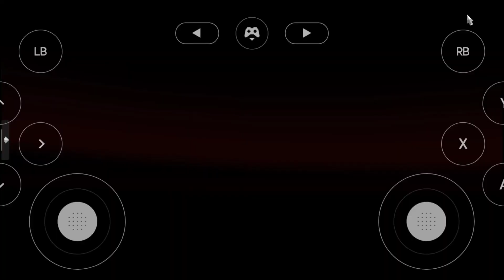convoy de volvo's custom| dobles remolques Fruteros cargados de aguacate| américan Truck Simulator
Que Rollo PLEBES cómo están ?

tocó hora sacar a desempolvar el Volvo Next Gen y el 730 🤙🏻

nosé olviden dela meta del Canal ✅
1963/3000 si llegamos ala meta antes del 1 de diciembre regalaré 10 américan Truck Simulator

y si llegamos a 4k de suscriptores antes de que se acabe el año les subiré a 10 personas el mapa mountan Raids así Workshop ✅

y para los que quieran el camión :son de javis Truck

 créditos a Alexis por el mapa y el troques que siempre saco

el mapa mountan Raids solo se puede jugar si te lo suben a tu workshop desde una PC y laptop si te quieres evitar todo ese Rollo mi amigo puede alludarte a subir ese mod de mapa y muchos más mods aquí si contacto de facebook